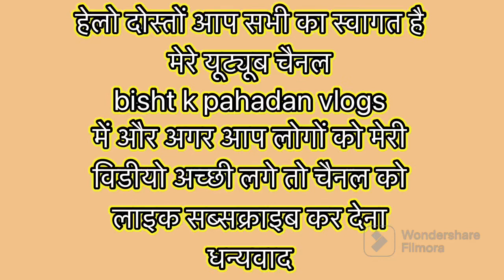😢सपना और कविता की विदाई🙋‍♀️फिर मिलेंगे॥आज घर 🏡 की बहुत याद आ रही है 🙇‍♀️????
THANKS FOR WATCHI

Description
Familyvlogs

Description
indian daily vlog
indian vlogs
indian youtuber
daily vlog
indian mom daily life
routine
speed cleaning
cleaning
india
daily vloggers
family
dally vlogs
family vlog
daily

Description
village life vlog
village vlogging
village life vlogging
village
village vlogs
village lifestyle
logger village life
village vloging
lifestyle vlogging
Vlogging
lifestyle vlogs
logger village life
village vloging
lifestyle vlogging
vlogging
lifestyle vlogs
daily vlogging
lifestyle vlogging
lifestyle